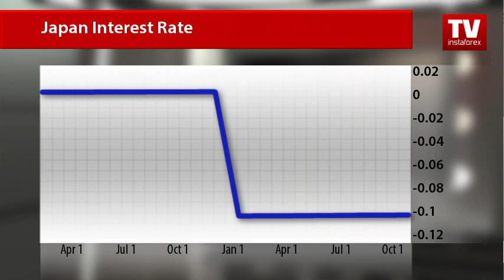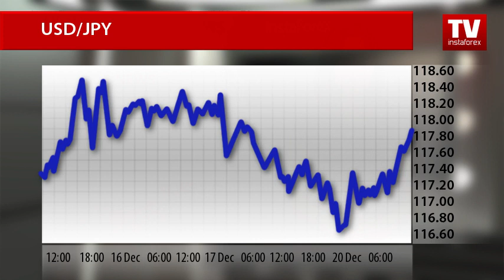USD/JPY dynamics following market forecasts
Traders hone in on the dollar-yen pair, which opened the Asian session with a sharp surge. The Bank of Japan announced its monetary policy decision and unveiled economic forecasts of its officials.
The key interest rate was left unchanged at minus 0.1 percent in line with market expectations. However, Japan’s central bank revised upwards its economic outlook saying that the country's "economy continues to recover moderately as a trend." The Bank expects real gross domestic product to grow by 1.5 percent in 2017, up from July’s estimate of 1.2 percent. Besides, experts suppose that the consumer prices index will advance by 1.1 percent.
The Bank of Japan’s policymakers brought into focus a rise in exports, which was on the agenda. On Monday reports revealed that exports grew in November on the back of the weaker yen. Outlook for the dollar-yen pair turned to be valid today as the pair moves with a bullish bias.
On Monday the dollar-yen pair closed at the daily low of 116.60, but today it rebounded to 117.91 meeting analysts’ expectations.
Today’s economic calendar is light. The US will not publish any important reports, but the yen is likely to continue its downtrend against the greenback until 2017. During the press conference the Bank of Japan spoke about risks to the country’s economy, namely economic developments in the US and the Fed’s impact on the global markets.